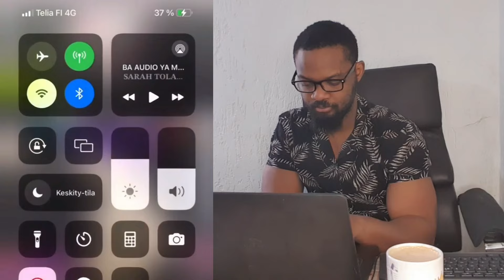FALLY IPUPA NUMÉRO 1 DES VENTES LDLC & ARKEA ARENA: BITUMBA FERRÉ NA TOLA, PROMO DIT PARDON À FALLY